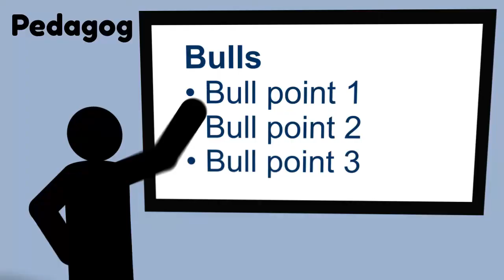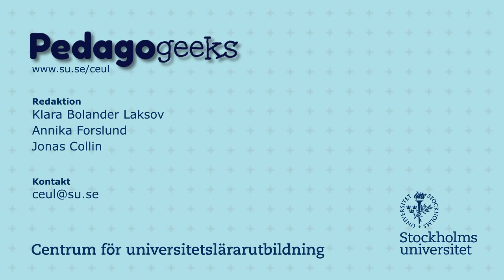Pedagogeeks: Studentcentrerat lärande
För att på bästa sätt stödja studenters lärande behöver lärare ta hänsyn till flera olika faktorer. En gemensam princip som länge lyfts fram inom högskolepedagogisk forskning är att universitetslärare sätter studentens lärande i centrum.  Detta påverkar också hur universitetslärare tänker i relation till uppgifter och läraktiviteter under kursen, återkoppling och examination.
Programledare Klara Bolander Laksov, lektor i högskolepedagogik, vid Centrum för universitetslärarutbildning och Max Scheja, professor i högskolepedagogik vid Institutionen för pedagogik och didaktik samtalar om vad studentcentrerat lärande innebär och vad vi vet om olika faktorer som påverkar lärandet.

Samtalet tar avstamp i forskningsartikeln: Baeten, M., Kyndt, E., Struyven, K., & Dochy, F. (2010). Using student-centred learning environments to stimulate deep approaches to learning: Factors encouraging or discouraging their effectiveness. Educational Research Review, 5(3), 243-260.

Programmet är inspelat den 7 februari 2017 vid Stockholms universitet.